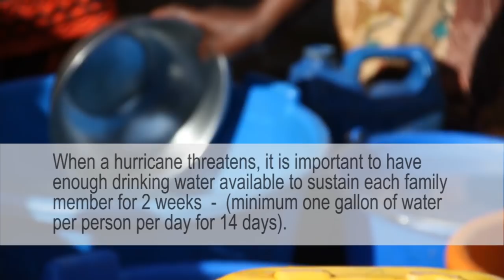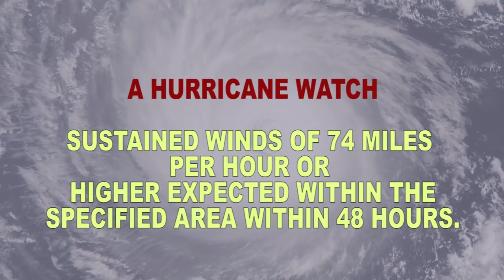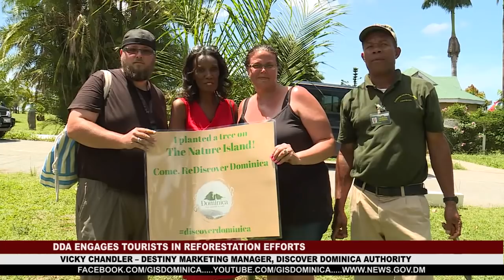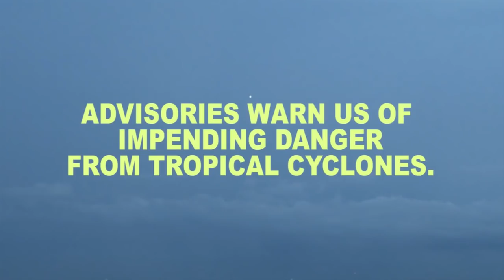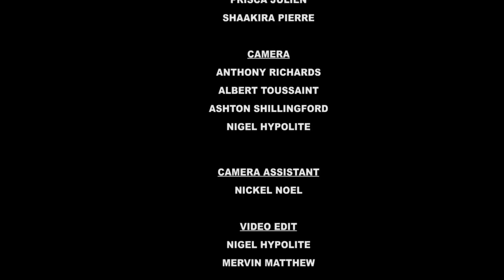GIS DOMINICA NATIONAL FOCUS FOR 24 Sept 2018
National Focus for Monday September 24th, 2018 with Prisca J. Julien and Creole highlights with Shaakira Pierre. Our top stories Parliament Approves Supplementary Budget Appropriation for 2017/2018 Fiscal Year, Ecuadorian Ambassador Presents Credentials To H.E Charles A. Savarin and Dominica Marks New law year with Church ceremony.